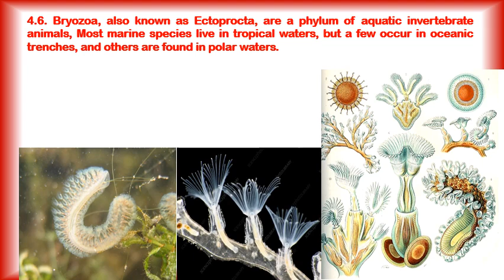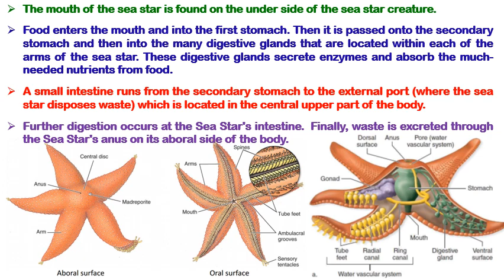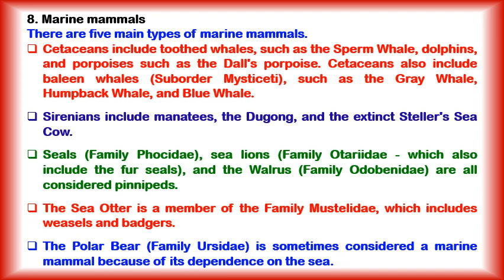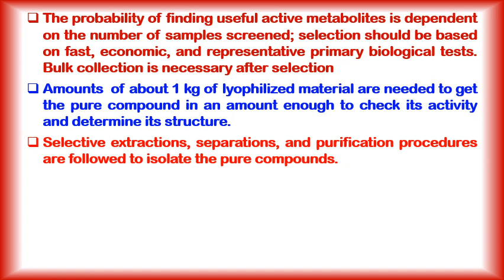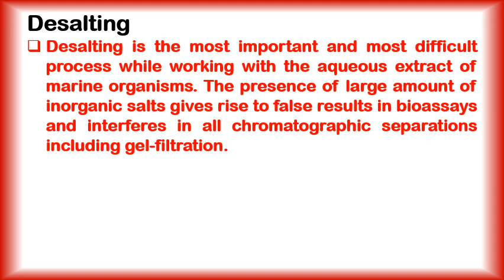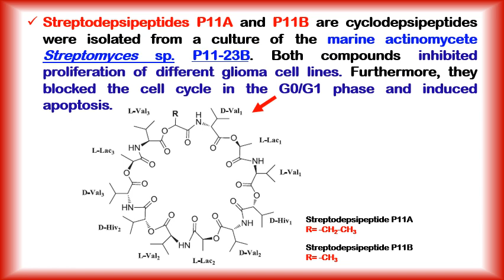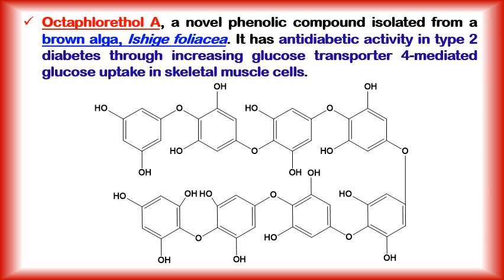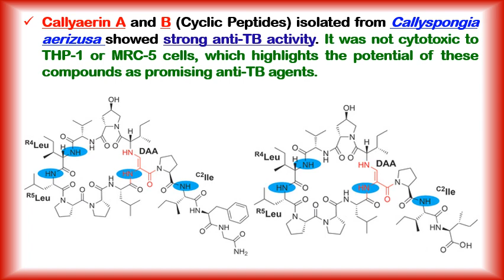Marine pharmacognosy, part 2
Pharmacognosy -3
Faculty of pharmacy
Al-Azhar university, Assiut